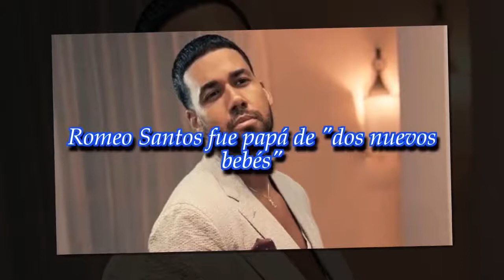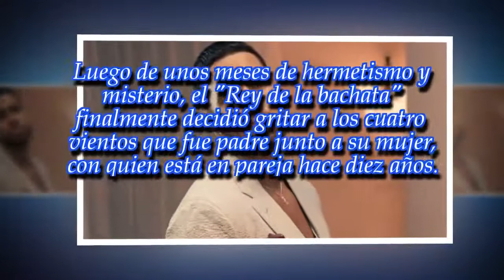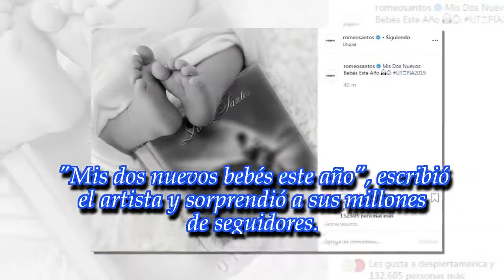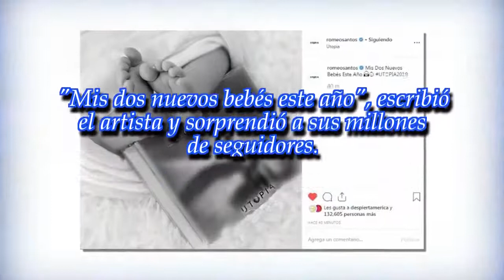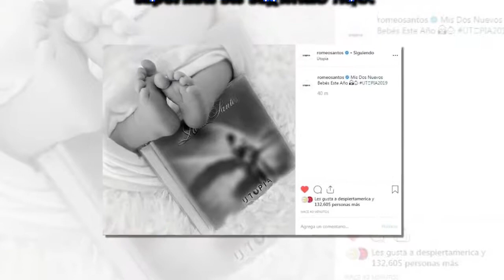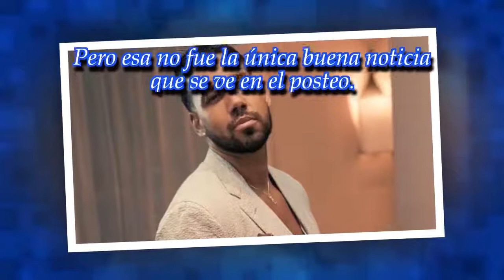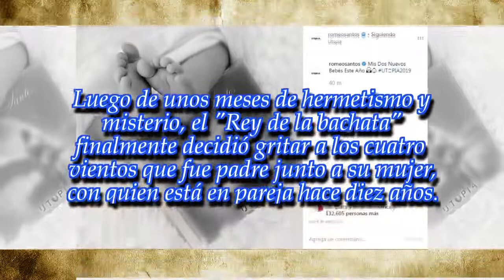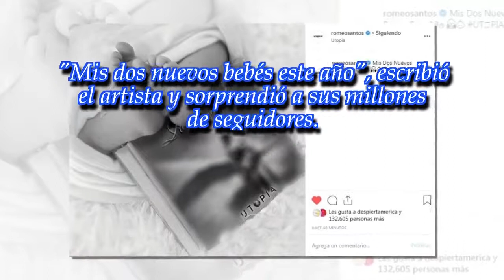Romeo Santos fue papá de "dos nuevos bebés"